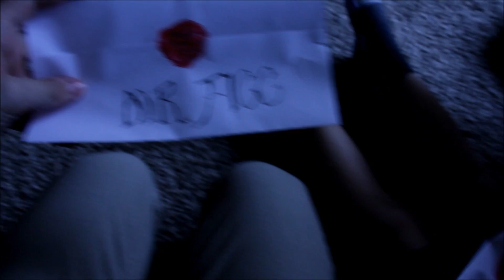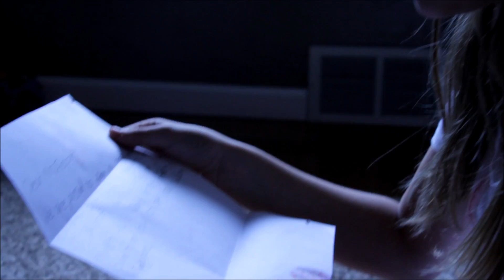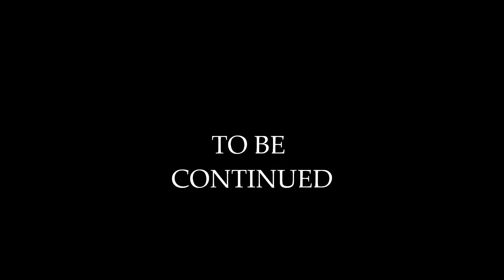The Book of Monsters Monsters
Ok so my cousin LOVES Harry Potter so we decided to make a lil movie about it.